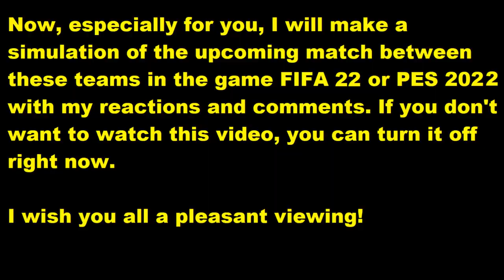Udinese - Salernitana 2022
This video will play Udinese - Salernitana reactions